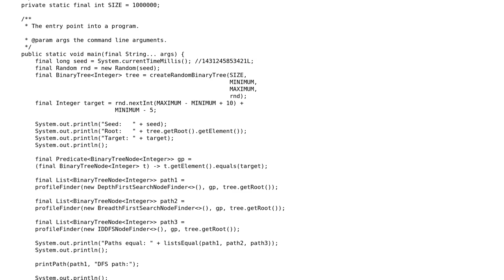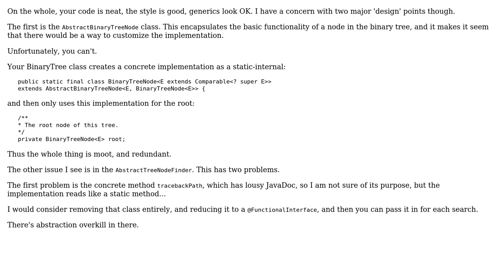Code Review: Doing tree search in Java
With thanks & praise to God, and with thanks to the many people who have made this project possible! You are responsible for your own actions.